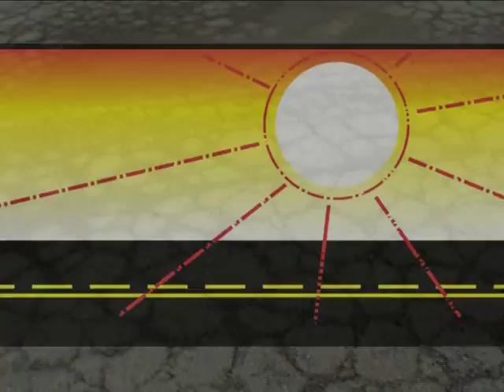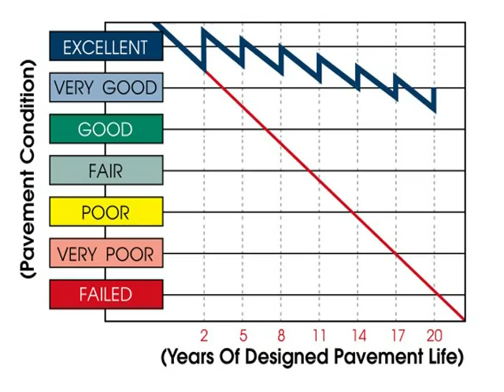SealMaster Explains Why Pavement Deteriorates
Causes of pavement deterioration and the need for pavement maintenance and sealcoating to protect asphalt blacktop.